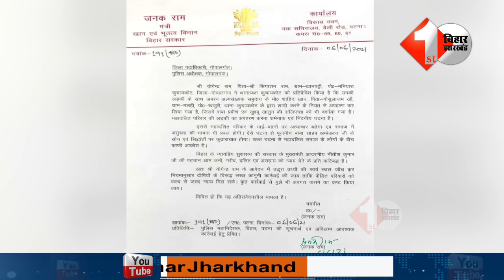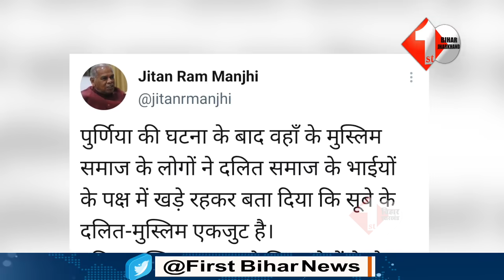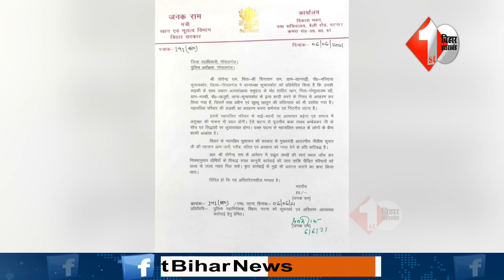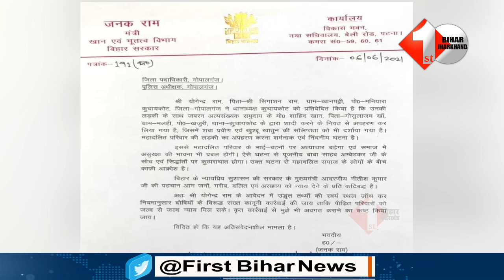Jitan Ram Manjhi खुद बोले रहे हैं या बुलवाया जा रहा है: आज फिर बीजेपी को लताड़ा | First Bihar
About this Video:

Jitan Ram Manjhi खुद बोले रहे हैं या बुलवाया जा रहा है: आज फिर बीजेपी को लताड़ा | First Bihar Jharkhand

1. जिस DMCH में Pappu Yadav एडमिट हैं, जब वहां Tejpratap Yadav पहुंचे तो एकदम से क्या हुआ देखिये
3. पुलिस वाले पीते हैं लाल पानी, इधर गायब हो जाते हैं कैदी, Nitish Kumar पर उठे सवाल